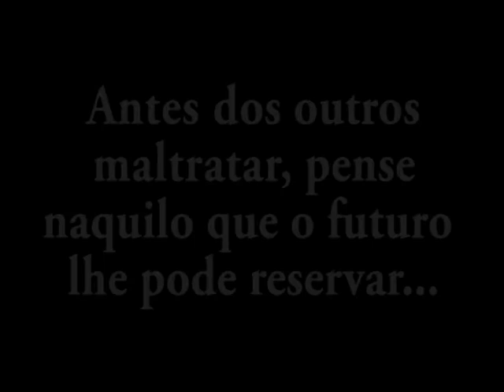Pobres dos Ricos, de Fábio Silva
Trabalho para Tecnologia dos Media - Vídeo:

 - Curta de 90 segundos, de tema livre.

Universidade do Porto - 2010